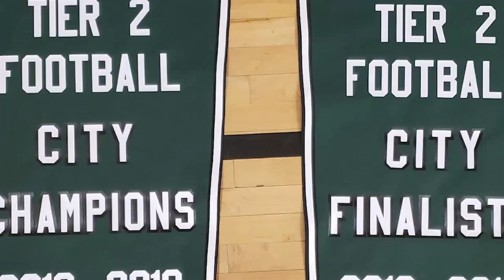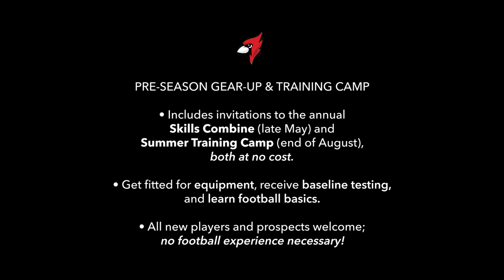This is Bishop Allen Football!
Contact coach to be put on the mailing list!